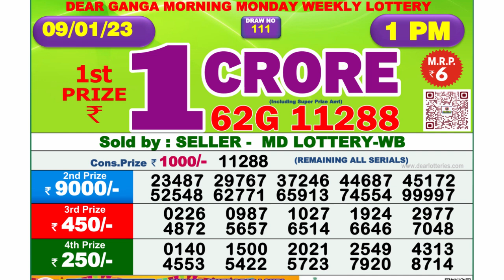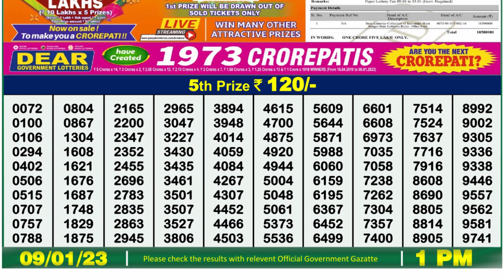Dear Lottery Sambad 1pm today 09.01.23 Nagaland State Lottery Result